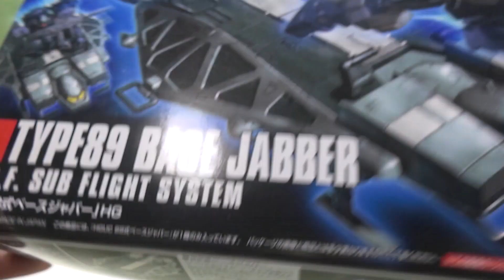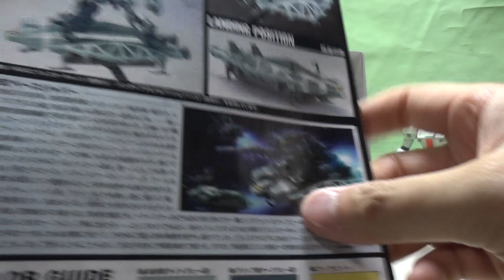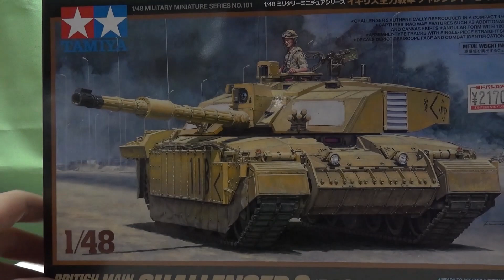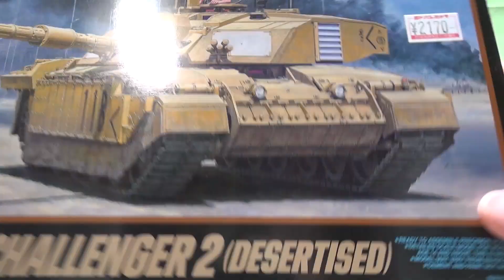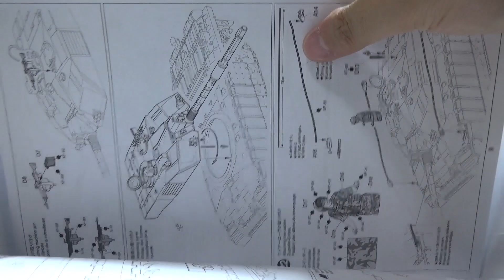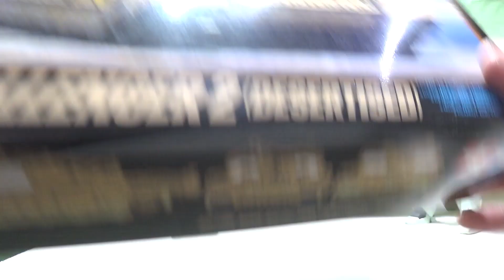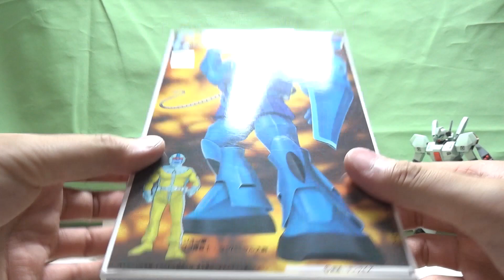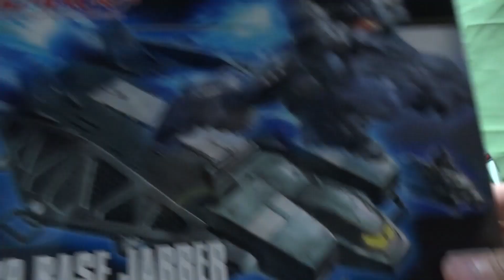タミヤみたいなHGベースジャバー！ 新作ガンプラ 再販ガンプラ HGガンプラ 機動戦士ガンダム ガンプラ雑談